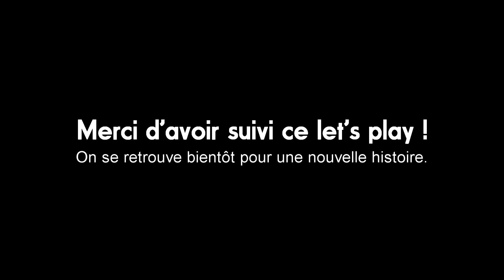SWEETLAND 🐴 Le film | Sims 4 Love story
▶ Hey ! Voici une compilation de tous les machinimas de notre let's play Sweetland, pour comprendre totalement l'histoire je vous conseille de regarder le let's play en entier qui contient 10 épisodes 😊 Merci d'avoir suivi mon histoire ❤

▶ SET-UP :
- Casque : G735 Aurora Logitech
- Souris : G705 Aurora Logitech
- Clavier : G715 Aurora Logitech